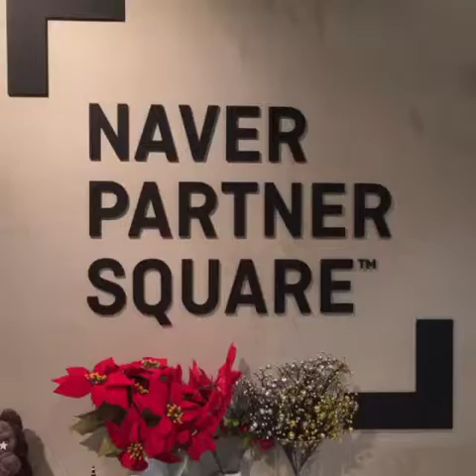네이버스퀘어동영상강의_손지현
이동재강사님 영상실습